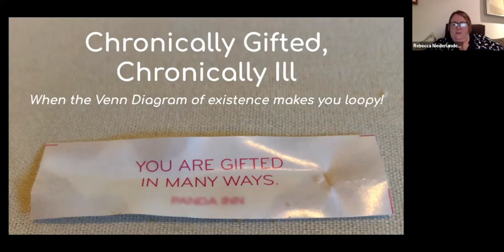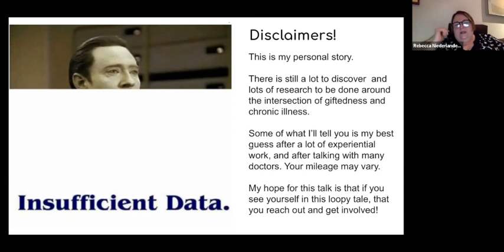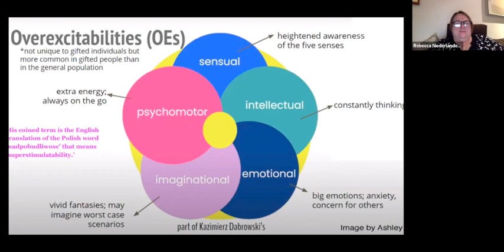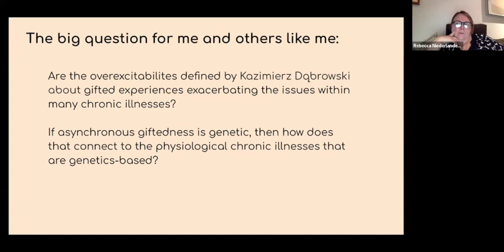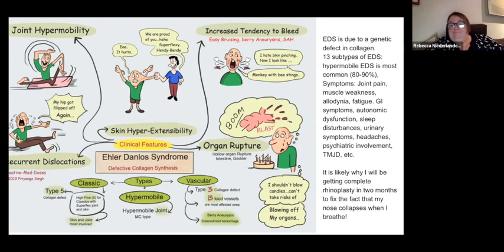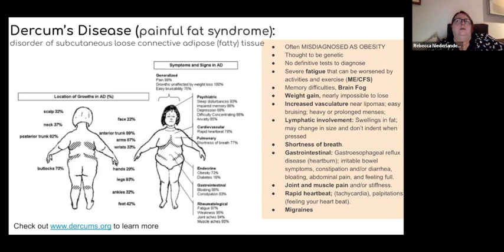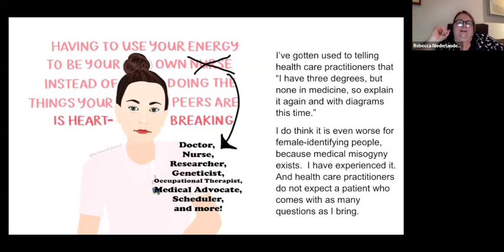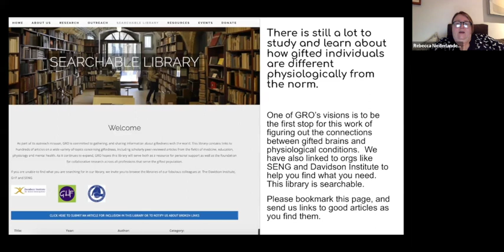Genius Teatime with Rebecca Niederlander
The asynchrony of giftedness is a whole body experience, affecting not just the brain, but also the body. Anecdotal reports and at least one major study abound of the increased prevalence of certain physiological conditions in the gifted population.  Rebecca Niederlander has several syndromes and conditions that are genetic, and some that are of unknown origin, but that are certainly affected by their interaction with her brain.  Why are these so prevalent in the gifted community?  How does GRO Gifted want to support and educate us as we navigate this terrain, especially post-pandemic? Are the things you think of as just a facet of being alive actually chronic illnesses that need medical attention? Come hear one story and her efforts to move from anecdotes to medical research.

Rebecca Niederlander is an artist, essayist, curator, activist, and accomplice. Her artwork has been shown internationally including the acclaimed Venice Biennale. A recipient of numerous grants including the National Endowment for the Arts and the Durfee Foundation, Niederlander’s TEDtalk was entitled “The Art of the Journey.” She developed community engagement projects for the Los Angeles County Arts Commission. Niederlander co-founded the art and family social engagement BROODWORK (which was featured in the New York Times). She has written about art for numerous publications including a chapter in the catalog of the exhibition “Color and Fire” at Los Angeles County Museum of Art, for which she was also a curatorial assistant.

Niederlander is also the Board Treasurer for GRO-Gifted non-profit. She presented at the 2023 Gift-A-Palooza conference on giftedness and neurodiversity. In 2021 and 2022 she presented at the SENG Annual Conference on Parenting your Transgender and Gifted Child and Being the Best Ally to the Transgender and Gifted People in your Life, as well as co-authored the article Just Listen: Affirming Strategies for Supporting Gifted Transgender Youth for the June 2021 issue of the NAGC magazine Parenting for High Potential.

Genius Teatime was conceived by Pamela Samuelson of Embodywork LA and A. Laura Brody of Opulent Mobility. We ask folks what they can give a talk on for 40 minutes without prep or notes, and they deliver talks full of wonderful information and community spirit! This talk benefited GRO-Gifted, our speaker, and the Opulent Mobility accessibility fund.

Please join us for future Genius Teatime sessions each Saturday at 3:30-4:30 Pm PST (teatime!) via Zoom (dot) com/genius-teatime.html.